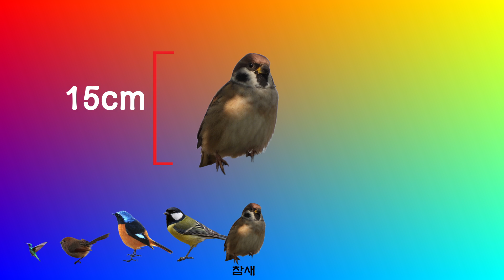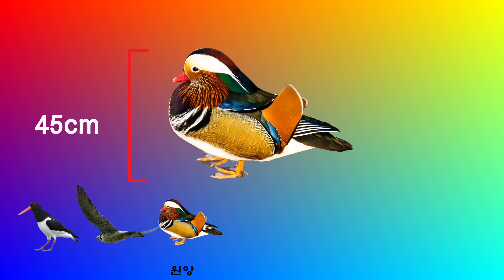새들의 크기 비교 (부리끝에서 꼬리끝까지 기준입니다)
안녕하세요 새를 좋아 하는 새아지입니다

이번에는 새들의 크기 비교 영상입니다
벌새부터 타조까지 크기는 저마다 다르니 참고로 봐 주시면 감사하겠습니다

벌새 5cm
붉은머리오목눈이 13cm
딱새 14cm
박새 14cm
참새 14cm
꼬마물떼새 16cm
물총새 17cm
직박구리 28cm
비둘기 33cm
청다리 도요 35cm
황조롱이 36cm
검은머리물떼새 45cm
매 45cm
원앙 45cm
까치 46cm
까마귀 50cm
저어새 74cm
흰머리 수리 85cm
큰고니 140cm
두루미 140cm
사람 170cm (머리 부터 발까지)
타조 250cm (머리 부터 발까지)암수의 차이가 있으니 참조 바랍니다

매번 찾아 주시는 분들게 고마운 맘을 전합니다
고맙습니다